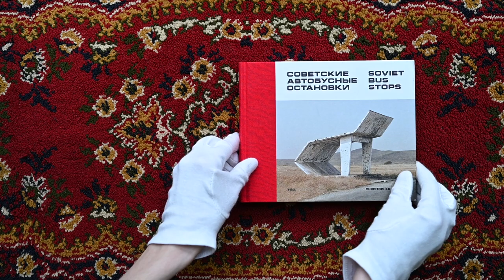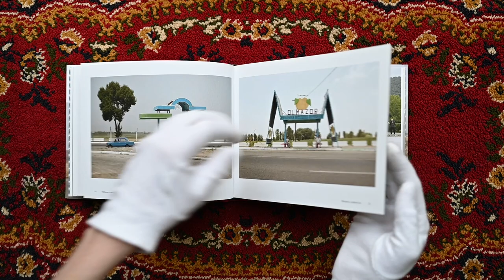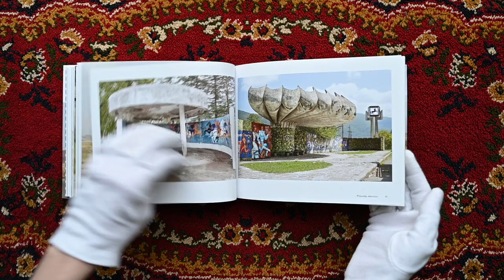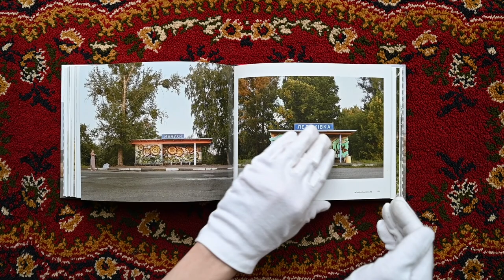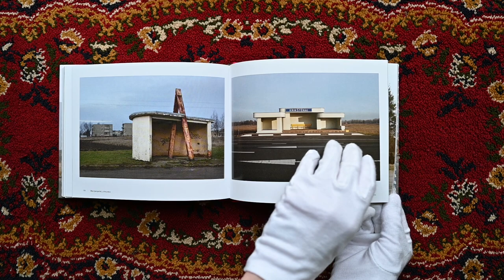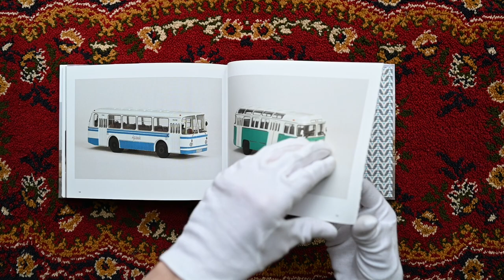Christopher Herwig - Soviet Bus Stops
Photographer Christopher Herwig first noticed the unusual architecture of Soviet-era bus stops during a 2002 long-distance bike ride from London to St. Petersburg. Challenging himself to take one good photograph every hour, Herwig began to notice surprisingly designed bus stops on otherwise deserted stretches of road. Twelve years later, Herwig had covered more than 18,000 miles in 14 countries of the former Soviet Union, traveling by car, bike, bus and taxi to hunt down and document these bus stops.
The local bus stop proved to be fertile ground for local artistic experimentation in the Soviet period, and was built seemingly without design restrictions or budgetary concerns. The result is an astonishing variety of styles and types across the region, from the strictest Brutalism to exuberant whimsy.

Soviet Bus Stops is the most comprehensive and diverse collection of Soviet bus stop design ever assembled, including examples from Kazakhstan, Turkmenistan, Uzbekistan, Kyrgyzstan, Tajikistan, Ukraine, Moldova, Armenia, Abkhazia, Georgia, Lithuania, Latvia, Belarus and Estonia.

Hardcover: 192 pages
Publisher: FUEL Publishing (September 29, 2015)
Language: English
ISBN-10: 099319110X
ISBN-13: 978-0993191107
Product Dimensions: 7.9 x 1 x 6.5 inches